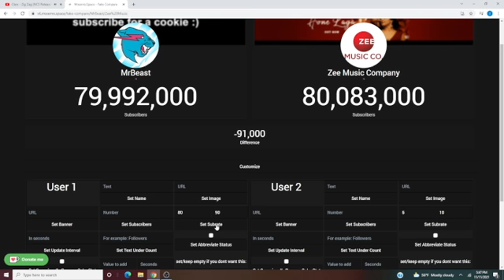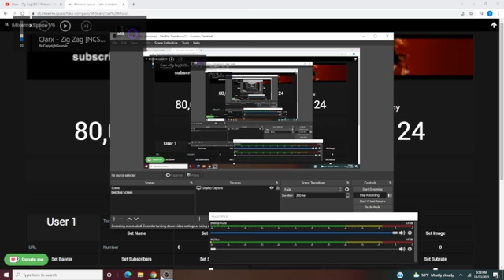When MrBeast will pass Zee Music Company (Future Prediction)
This is not all accurate as it is my estimate or guess of when MrBeast will pass, don't expect this to actually happen. Thanks!